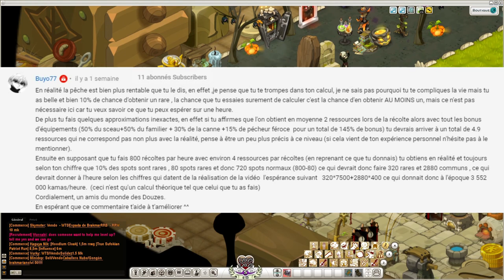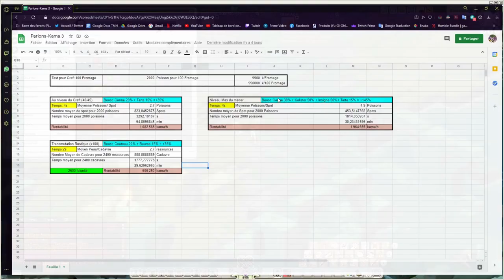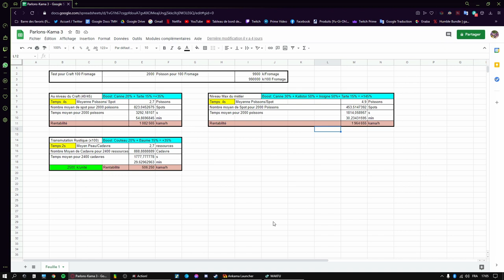💰 Parlons Kama! - Crafter du FROMAGE pour faire son BEURRE, vraiment??? - Wakfu (Astuce Kama)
=== LA DESCRIPTION ===

Dans ce nouvelle épisode de "Parlons Kama", nous allons vérifier les dires d'un certain vidéaste Wakfu, affirmant à plusieurs reprise que le craft du ''Chausse au moines'' du métiers de cuisinier est très rentable.

Info ou Intox? C'est ce qu'on va essayer de déterminer dans cette vidéo!

Xxiuk - Beach